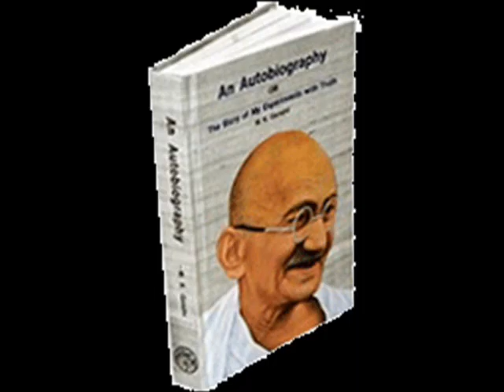Autobiography Of Mahathma Gandhi Malayalam Episod 7